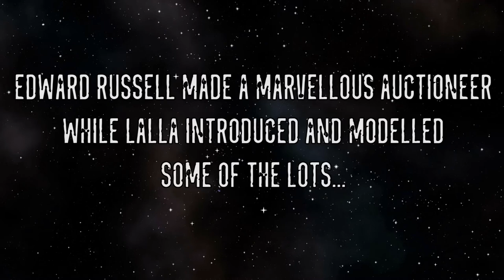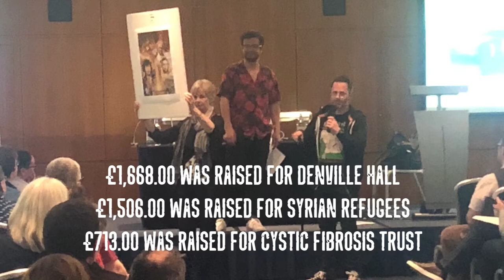Lalla Ward interviewed at The Capitol 3. A Doctor Who Appreciation Society (DWAS) event 2018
Direct from The Capitol III, here’s a short Q&A with Romana Mk II actress Lalla Ward, including footage from the charity auction hosted by Lalla and Edward Russell. More information on Denville Hall can be found